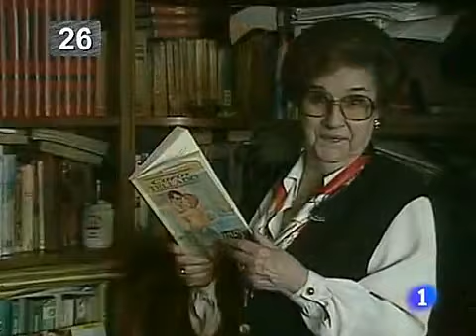La tele de tu vida: Corín Tellado